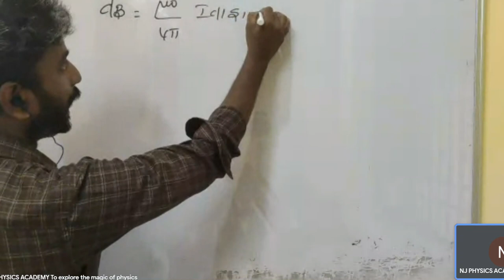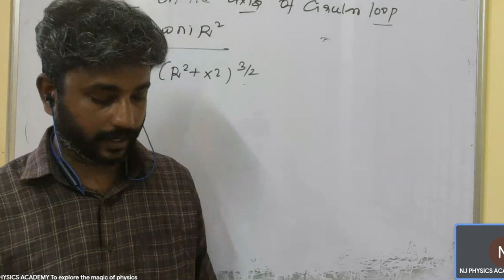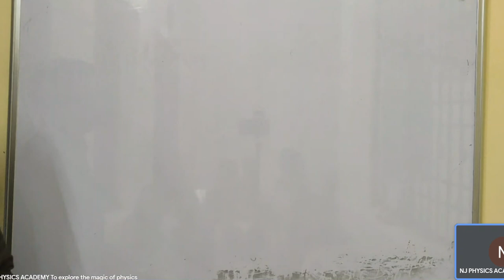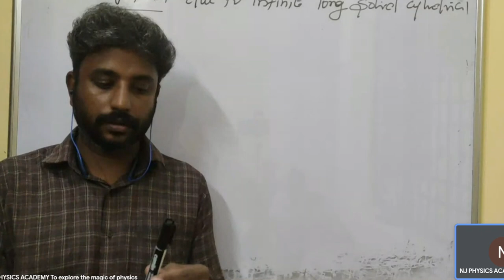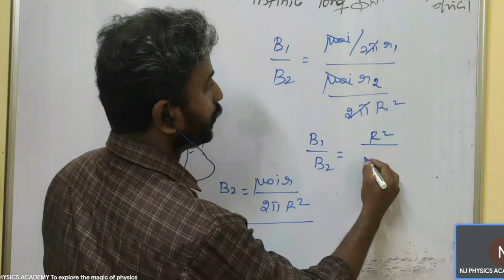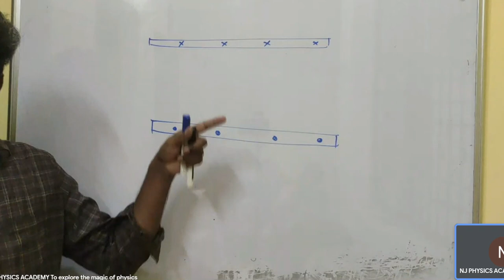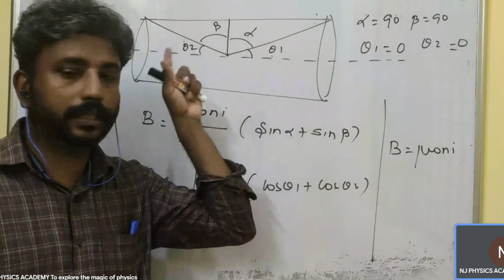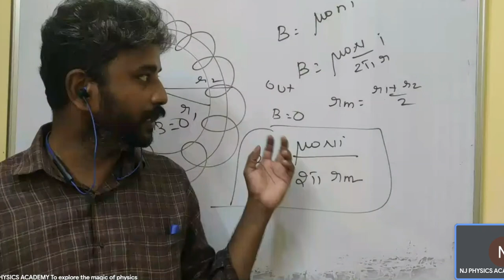12 th NEET PHYSICS CLASS MAGNETIC EFFECTS OF CURRENT (amp circuital law)